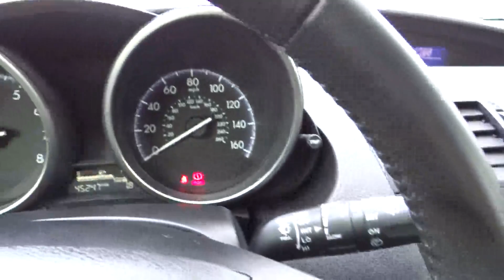2012 Mazda Mazda3 - Hatchback San Antonio Austin Corpus Christi Laredo New Braunfels San A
2012 Mazda Mazda3 s Touring - Stock#: U1501094 - VIN#: JM1BL1L52C1501094

GRAPHITE MC exterior and BLACK interior. JUST REPRICED FROM $17,999, FUEL EFFICIENT 28 MPG Hwy/20 MPG City! Sunroof, Bluetooth, Keyless Start, Dual Zone A/C, iPod/MP3 Input, Alloy Wheels, Overhead Airbag, Premium Sound System. CLICK NOW!KEY FEATURES INCLUDESunroof, Premium Sound System, iPod/MP3 Input, Bluetooth, Aluminum Wheels, Keyless Start, Dual Zone A/C Rear Spoiler, MP3 Player, Keyless Entry, Child Safety Locks, Steering Wheel Controls. s Touring with GRAPHITE MC exterior and BLACK interior features a 4 Cylinder Engine with 167 HP at 6000 RPM*.EXPERTS ARE SAYINGEdmunds.com's review says A new high-efficiency engine re-establishes the 2012 Mazda 3 as a class favorite.. Great Gas Mileage: 28 MPG Hwy.AFFORDABILITYWas $17,999.MORE ABOUT USDon't forget to ask about the North Park Advantage and Experiance the North Park Difference. Same Vehicle, Same Color, Same Options, Better Value!Pricing analysis performed on 2/22/2013. Horsepower calculations based on trim engine configuration. Fuel economy calculations based on original manufacturer data for trim engine configuration. Please confirm the accuracy of the included equipment by calling us prior to purchase.